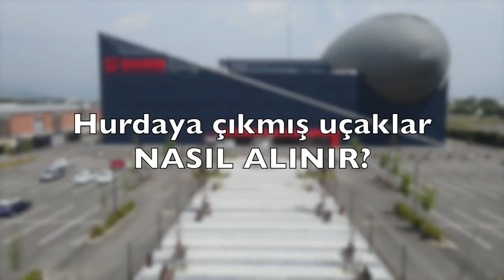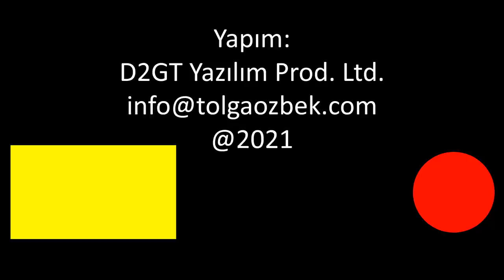İkinci el, sergilenecek savaş uçağı nasıl alınır?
Türkiye’nin ilk uzay temalı eğitim merkezi Gökmen Uzay Havacılık Eğitim Merkezi’nde (GUHEM) Türk Hava Kuvvetleri’nde uzun süre kullanılan RF-4 E tipi uçağına kavuştu.  Özel platformuna yerleştirilen uçak, bundan sonra GUHEM’de sergilenecek. İkinci el, hizmetten çıkmış bir savaş uçağı Türk Hava Kuvvetleri'nden nasıl alınır? Sergileme işlemi nasıl yapılır? Tolga Özbek anlatıyor... Kanalımıza destek vermek için
Videomuzun müziği, değerli takipçimiz Selçuk Çelebi tarafından hazırlandı:
Kanalı  @Ambient Music Selcuk Celebi   Eserlerine ulaşmak için: